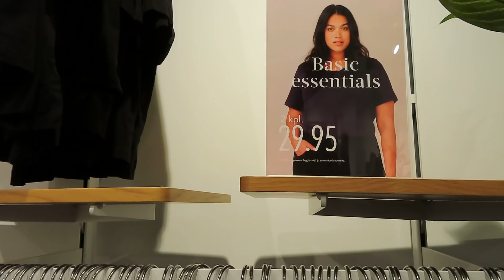Что купить? Как одеться на Рождество и Новый Год! Финляндия, Одежда больших размеров Zizzi Plus size